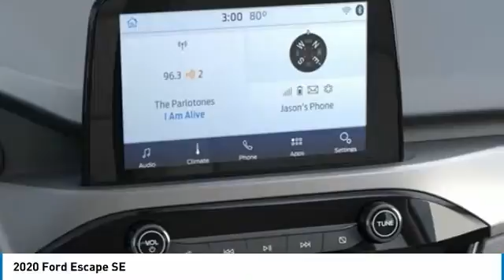2020 Ford Escape Henderson NV 66884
2020 Ford Escape SE

2020 Ford Escape SE Oxford White FWD 8-Speed Automatic 1.5L EcoBoost27/33 City/Highway MPG